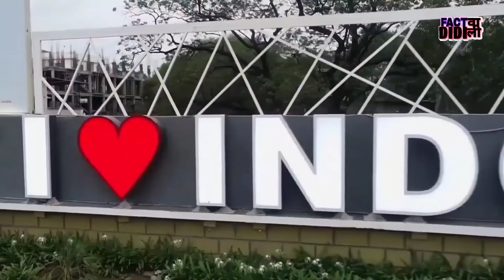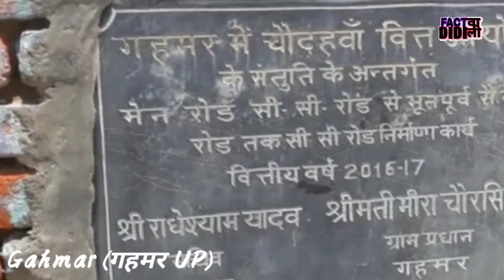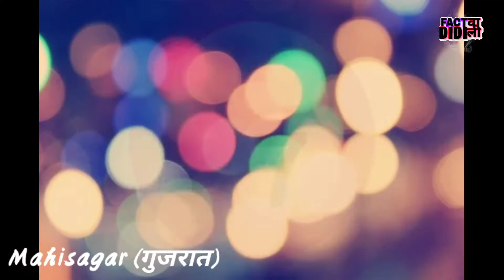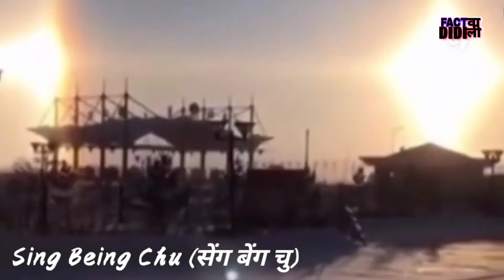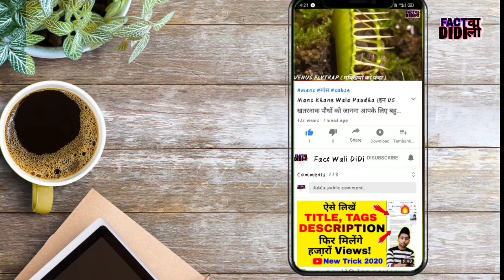Black apple khaye ho khbi??or 05 suraj dikhne wala desh jante ho???😱😱 amazing